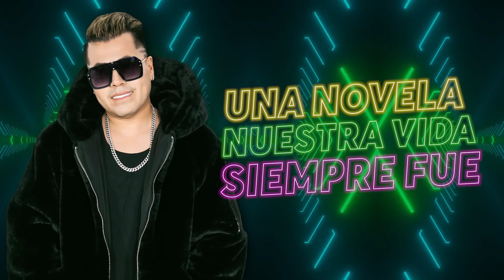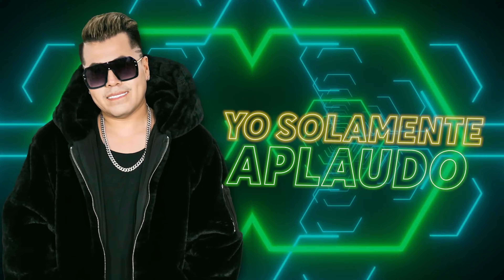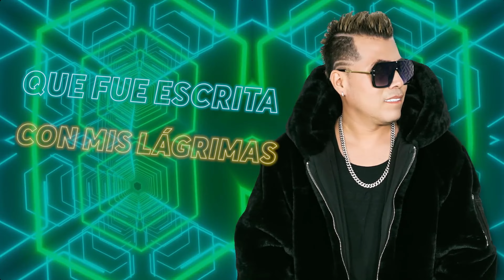COMO UNA NOVELA EXTRENO (2023) GRUPO ICC- VIDEO OFFICIAL -AUDIO LIMPIO FULL HD